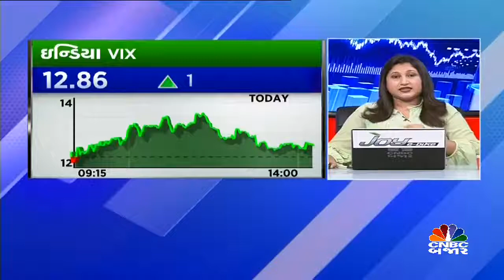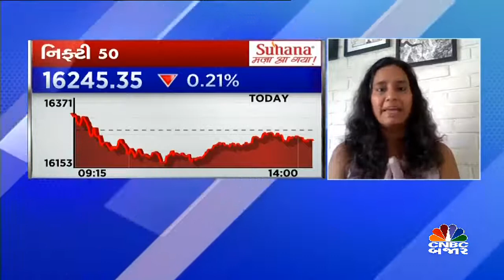વૈશ્વિક બજારોની અસર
US બોન્ડમાં સતત વધારો થઇ રહ્યો છે તથા ડૉલર ઇન્ડેકસમાં પણ તેજી જોવા મળી રહી છે  આના પર વધુ વિગત આપતા લક્ષ્મી ઐયરે જણાવ્યું કે ડોલર ઈન્ડેક્સ સંકેત આપે છે કે USમાં રિકવરી ઝડપી આવશે